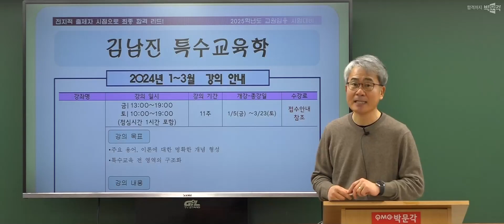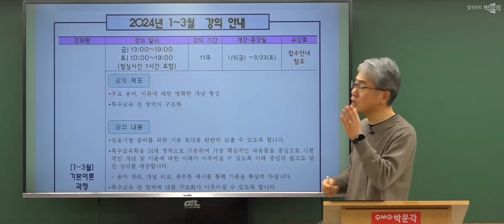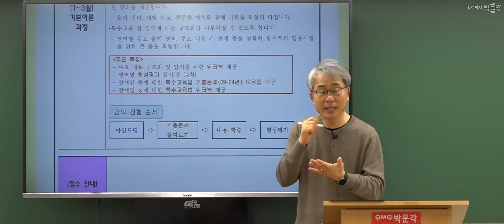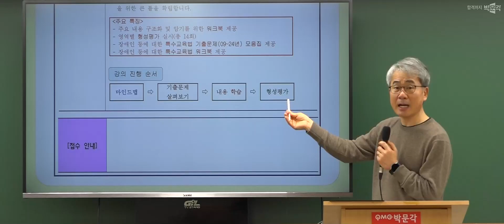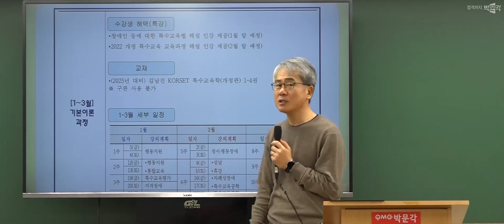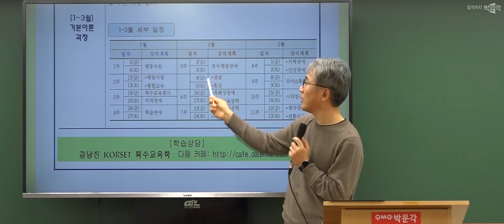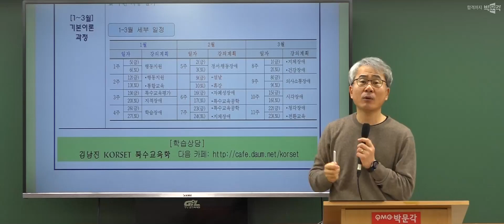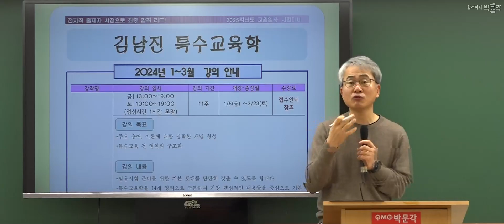특수교사 임용 김남진 | 2024년 1-3월 강의 안내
특수교사 임용 김남진 2024년 1-3월 강의 안내 영상입니다.